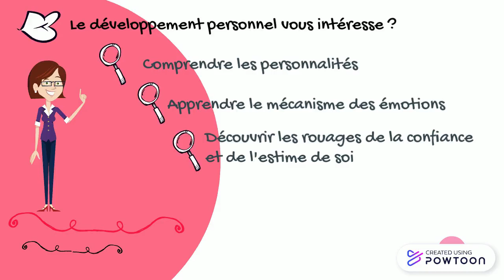Programme étincelle - Comdevep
Formation à l'utilisation d'outils de développement personnel pour ensuite réaliser soi-même un auto-coaching.